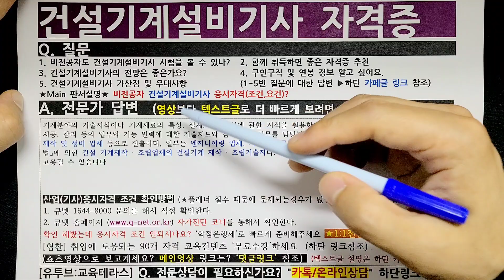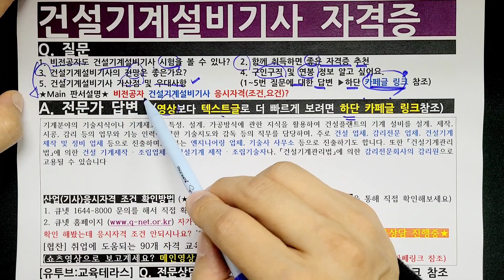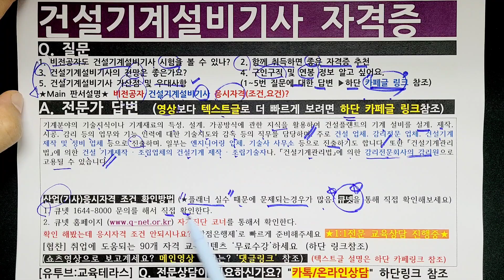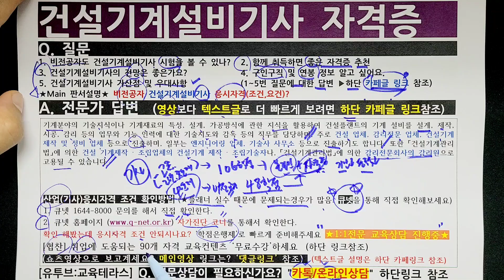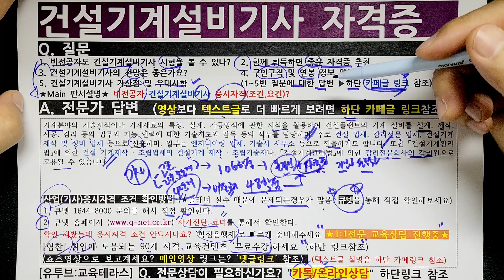건설기계설비기사 응시자격 조건, 연봉, 가산점 및 우대사항, 전망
▲▲▲ 텍스트로 보기 (카페글확인)

1. 비전공자도 건설기계설비기사 시험을 볼 수 있나요?
2. 건설기계설비기사와 함께 취득하면 좋은 자격증 추천해 주세요.
3. 건설기계설비기사의 전망은 좋은가요?
4. 건설기계설비기사 구인구직 및 연봉 정보 알고 싶어요.
5. 건설기계설비기사 가산점 및 우대사항

건설기계설비기사 응시자격 조건이 안되시나요?
 ‘학점은행제’ 제도를 활용해주세요
궁금하신점은 문의주세요^^